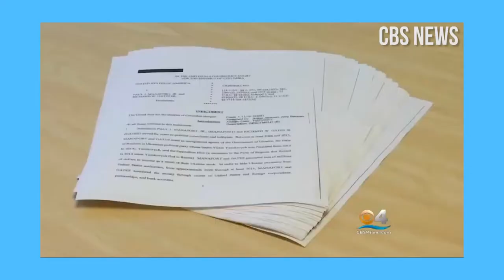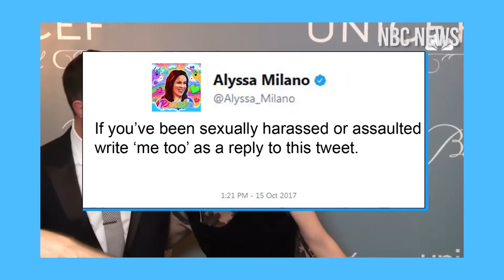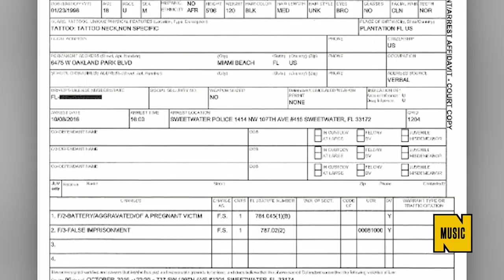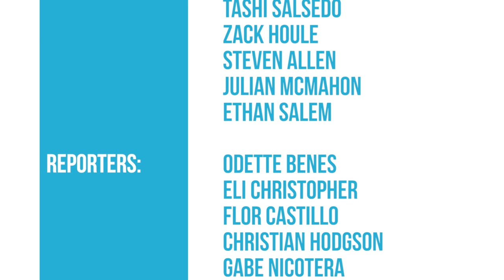The Transcript | Season 3, Episode 9 | November 3rd, 2017